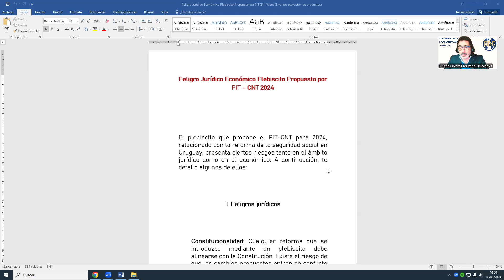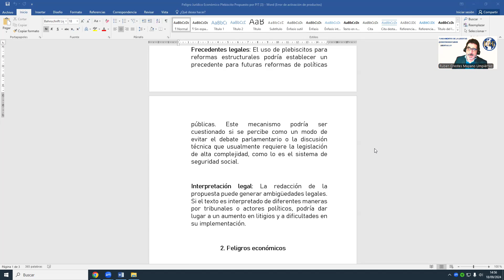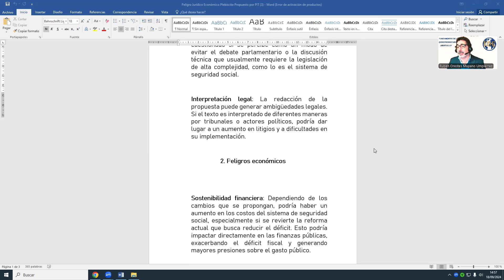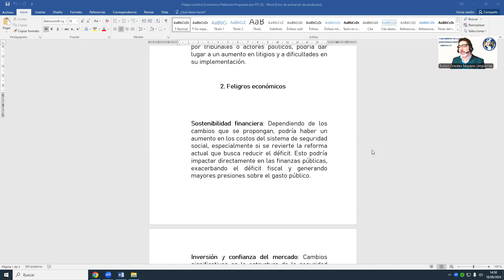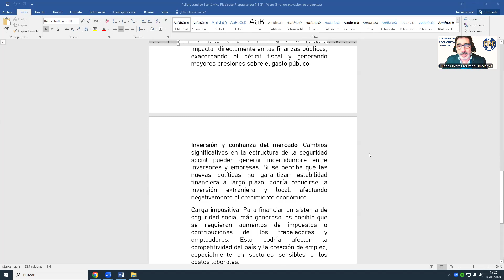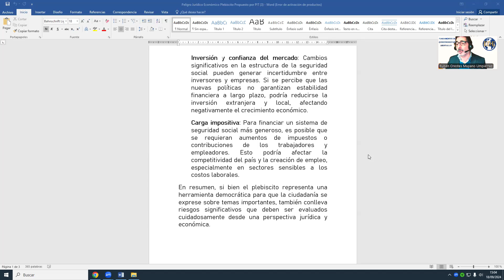Peligros Jurídicos y Económicos Plebiscito Pit Cnt. Ruben O Muyano